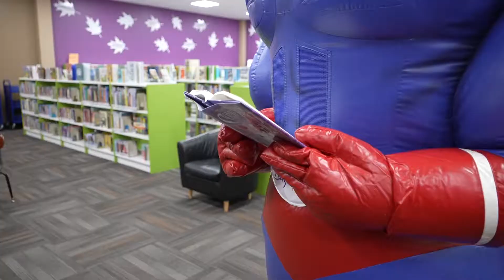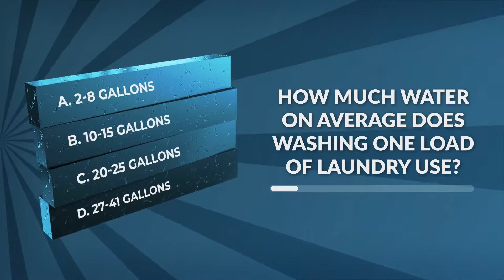What is your water IQ? Test your knowledge of your drinking water!